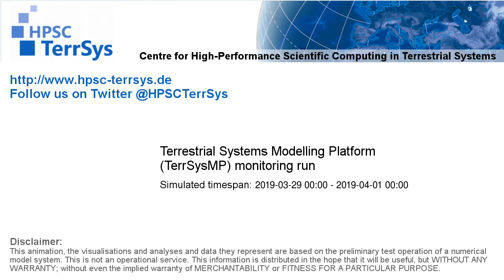TerrSysMP monitoring run 2019-03-29 - geopotential and sea level pressure - Europe (72h)